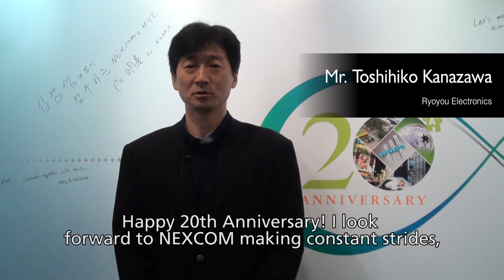NEXCOM 20: A Major Achievement in The Eye of Ryoyou Electronics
Ryoyou Electronics congratulates NEXCOM on its 20 years of sustaining growth, praises NEXCOM for its quality service, and looks forward to more product innovations with its pioneering spirits in the future.